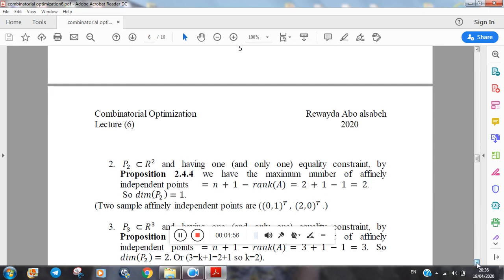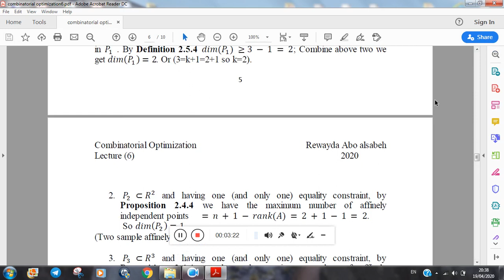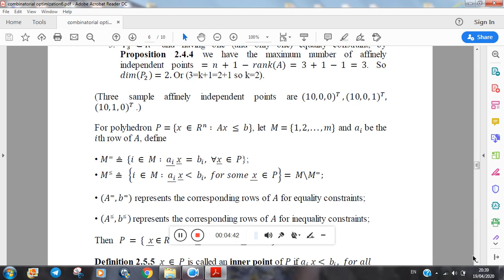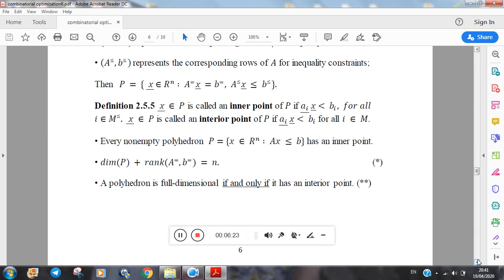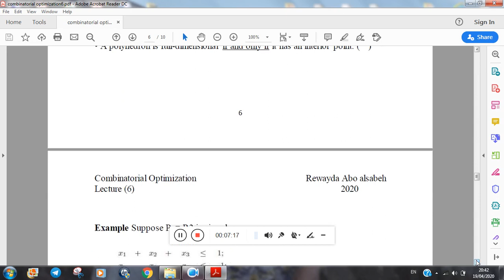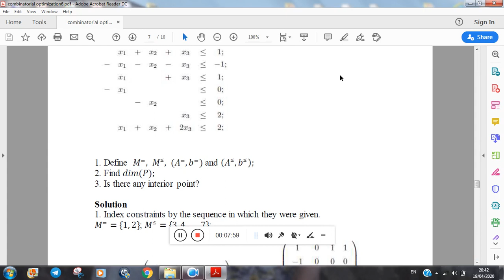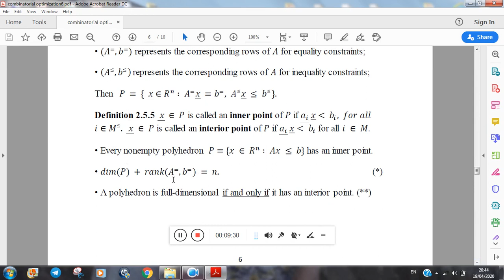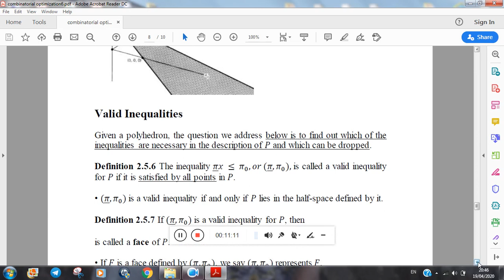Combinatorial optimization lecture 6 part 3